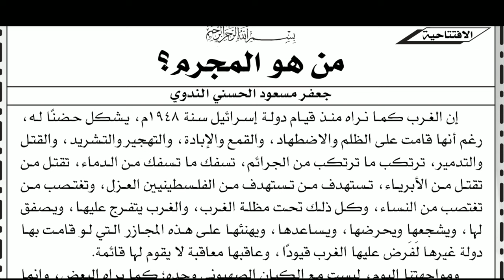من هو المجرم الغاشم و الظالم الجاني؟ الرائد الصادرة من ندوة العلماء أكتوبر ٢